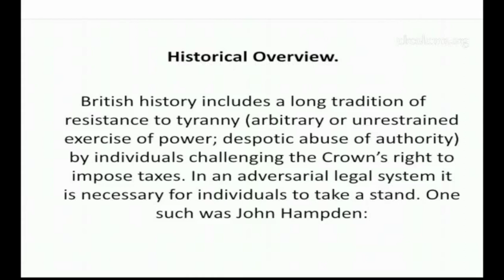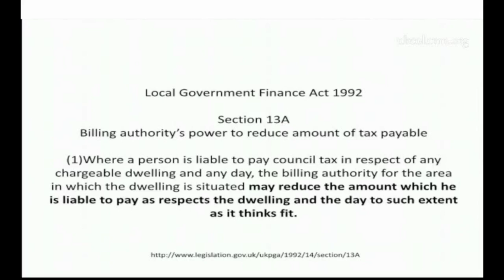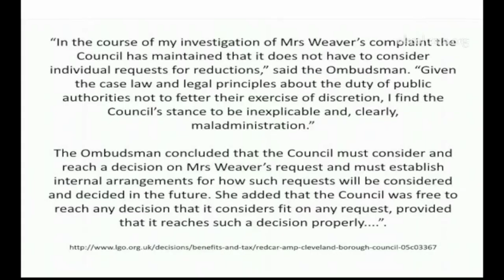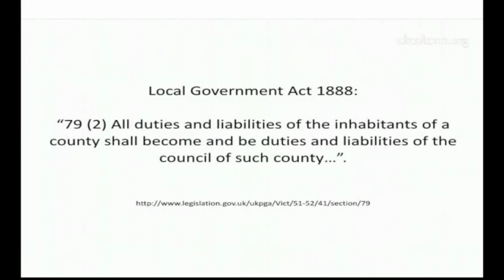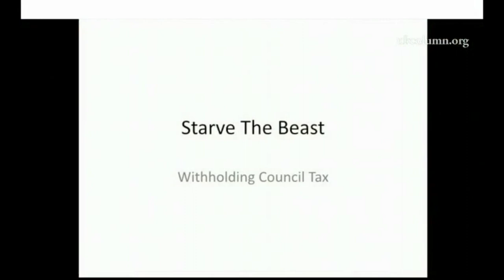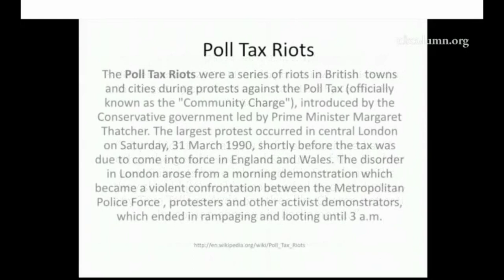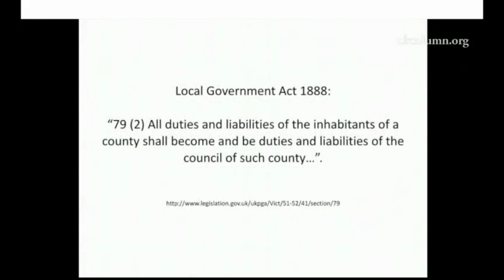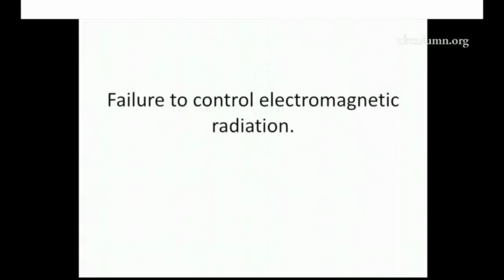Lawful Rebellion - How to Lawfully Withhold British Council Tax - Starve The Beast - John Hurst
John Hurst -  R.I.P
Starve The Beast a video presentation by the late English Constitution and Common Law expert John Hurst of the British Constitution Group for UKColumn, an independent news organisation founded in 2006. Amongst other things, John was a founding member of the Magna Carta Society and a researcher for the paper by the society entitled Defense of The Realm

John has been a writer and researcher for many years, with expansive knowledge of Common Law and The Magna Carta and has published numerous articles on the UKColumn.org website and speaks on behalf of The Magna Carta Society and The British Constitution Group.

This presentation Starve the Beast was prepared for the British Constitution Group conference in Telford England. And gives insight into the age old issue of tax, council tax in particular and how to lawfully withhold it. John has been recognised as an inspiration to many seeking remedy and lawful rebellion. He and his wife have long been committed in the struggle for British freedom; leading the way and defending our globally envied British Constitution - and educating millions where the pro-EU/pro-UN propaganda education machinery has failed us. Everyone who values individual freedoms, inalienable rights of the individual, and an independent and equitable justice system must stand against those who would wish to have us forget that the machinery of Government serves us as free men and women living in our country!
We do not serve Government! In these dangerous and confusing times it is only our British Constitution that truly protects us from tyranny and traitors. "Lord Denning, Master of the Rolls. ‘The greatest constitutional document of all times – the foundation of the freedom of the individual against the arbitrary authority of the despot’ " John is an absolute wealth of knowledge and experience and amply illustrates this in this enlightening and humorous presentation.